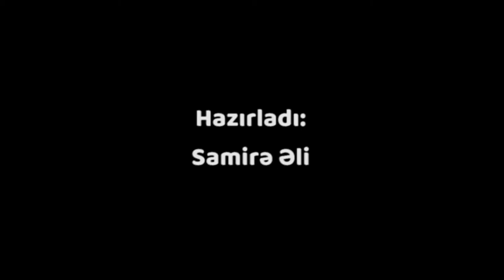Xırdalanda baş verən partlayışın nəticələri